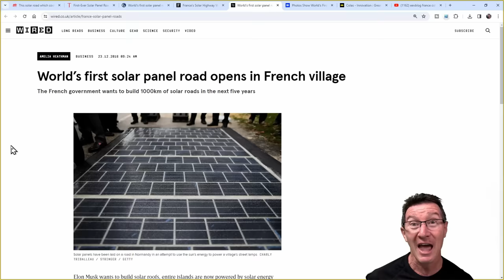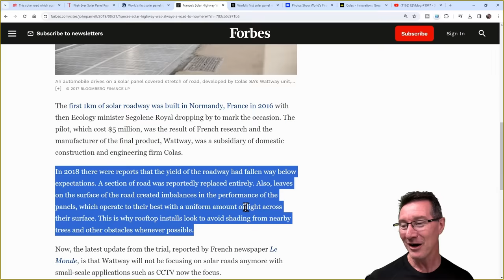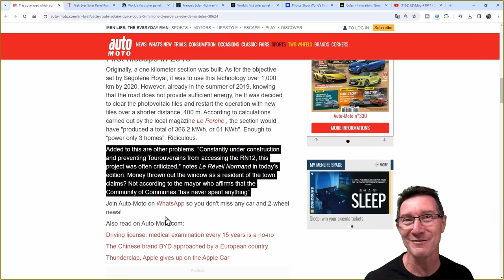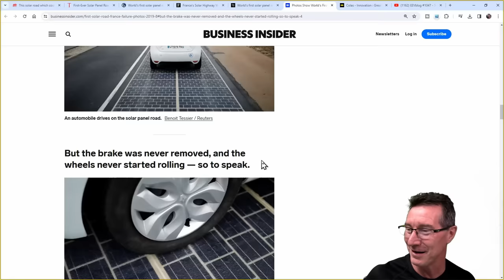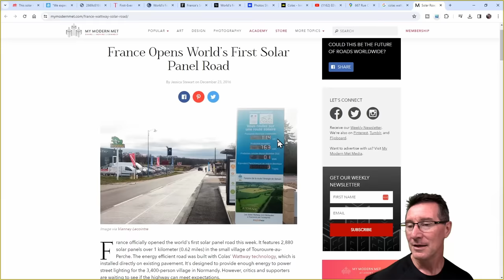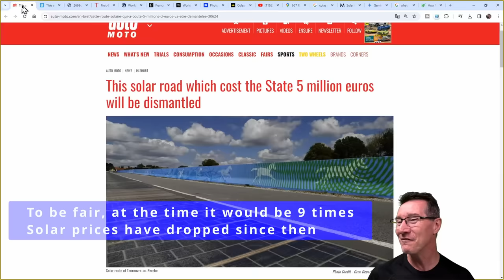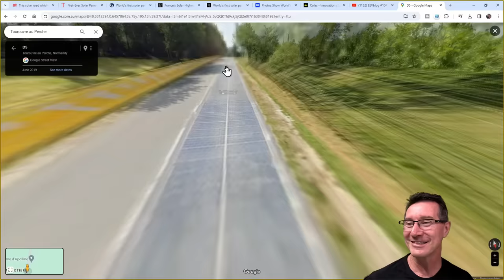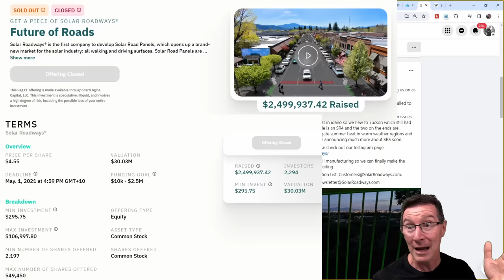EEVblog 1603 - Colas Wattway Solar Roadways is DEAD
The 1km Colas Wattway Solar Roadway in Normandy in France is finally being scrapped.
Press F in the chat.
€5M of taxpayer money down the drain. That money could have bought a 5MW commercial solar farm that produced 15 times the output power, and lasted decades longer.

00:00 - Colas Wattway Solar Roadways is DEAD
07:47 - Not even the biggest road construction company can make Solar Roadways work
08:32 - Even Colas admit it's a failed concept
10:13 - How may homes can it power?
11:29 - How big a solar farm can you buy for €5M ?
13:16 - One final walk down the biggest solar roadway in the world
16:37 - What ever happened to Solar Freak'n Roadways?

Or with crypto:
BTC: 33BsprBQNBtHuVzVwDmqWkpDjYnCouwASM
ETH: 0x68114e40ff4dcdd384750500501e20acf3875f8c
BCH: 35n9KBPw9T7M3NGzpS3t4nUYEf9HbRmkm4
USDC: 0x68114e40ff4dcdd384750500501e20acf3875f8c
LTC: MJfK57ujxy55su4XicVGQc9wcEJf6mAoXF